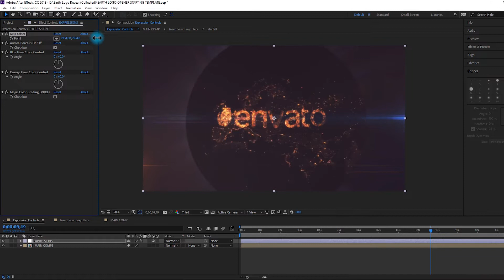Earth Lights Logo Reveal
• CS5.5, CS6 and all CC versions compatible
• 14 sec length
• VideoCopilot ORB Free Plugin Required
• Easy Customization
• 1080p